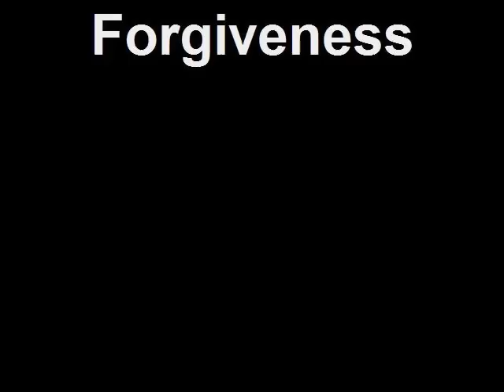Forgiveness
Learn about Forgiveness in another video by Kayley!